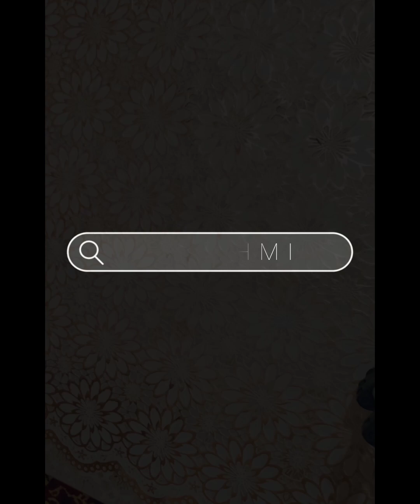Paper Toys Galore: Endless Entertainment at Your Fingertips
A step by step tutorial